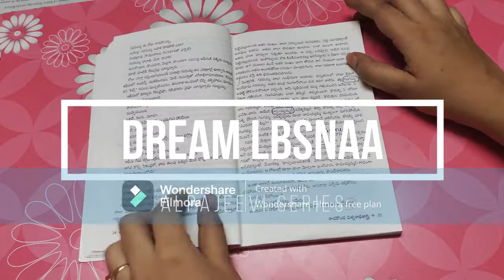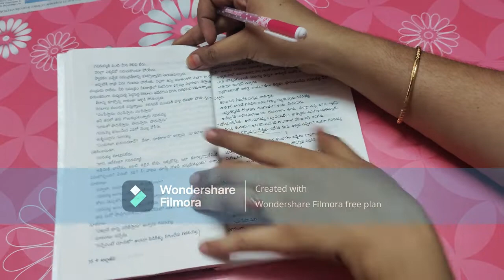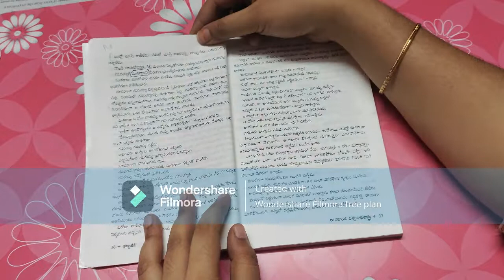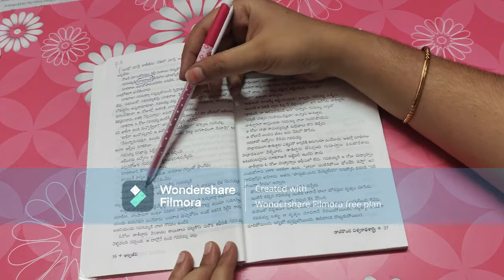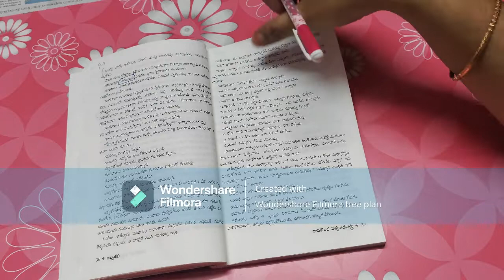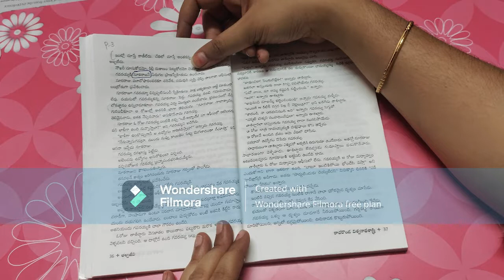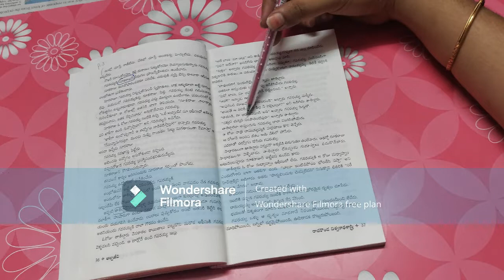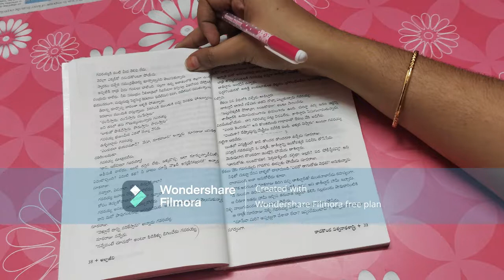alpajeevi telugu literature ch 3 part 3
alpajeevi complete series ch 3 part 3
telugu literature upsc complete syllabus